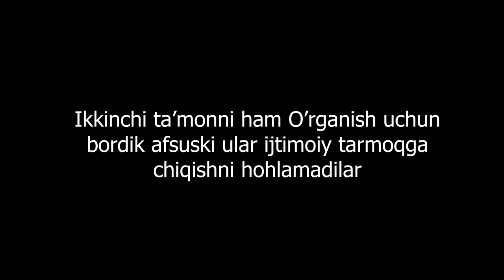ЁШ КЕЛИНЧАК ЁТИШГА МАЖБУР БУЛГАН ЮРАГИ БУШЛАР КУРМАСИН-2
ЮРАГИ БУШЛАР КУРМАСИН-2 ЁШ КЕЛИНЧАК ЁТИШГА МАЖБУР БУЛГАН.